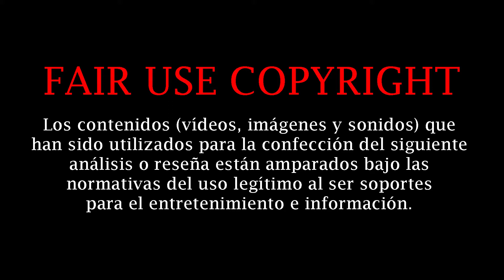UN DÍA SIENDO SOLDADO | 1917 de SAM MENDES | EL VIAJE DEL HÉROE | ANÁLISIS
Hoy, en el 💥EPISODIO 3💥, el FINAL de la SERIE del ANÁLISIS de la NARRATIVA CINEMATOGRÁFICA de 1917, analizamos el ARCO del PROTAGONISTA y la gran influencia del MONOMITO o "EL VIAJE DEL HÉROE" en este.

0:00 Introducción
1:48 CONTEXTO
3:51 LA LLAMADA A LA AVENTURA
4:22 RECHAZO A LA LLAMADA
4:42 LA AYUDA SOBRENATURAL
5:39 EL CRUCE DEL PRIMER UMBRAL
6:18 EL VIENTRE DE LA BALLENA
7:13 LAS PRUEBAS
8:40 ENCUENTRO CON LA DIOSA
10:45 LA MUJER TENTADORA
11:29 LA RECONCILIACIÓN CON EL PADRE
13:15 LA APOTEOSIS
13:50 EL DON FINAL
14:18 LA NEGATIVA A REGRESAR
14:49 EL VUELO MÁGICO
15:14 EL RESCATE EXTERIOR
15:34 EL CRUCE DEL UMBRAL DE RETORNO
15:56 MAESTRO DE LOS DOS MUNDOS
16:33 LIBERTAD PARA VIVIR